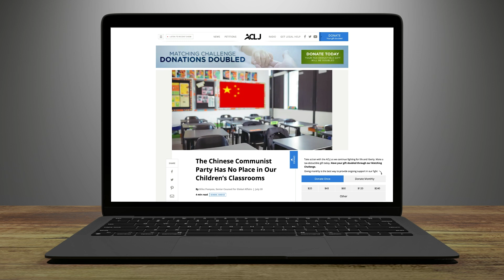Fighting For The Soul Of Our Military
A battle is about to go down between the Senate and the House of Representatives over a major national bill and the men and women who sacrifice their lives for our country are caught in the middle of it. ACLJ Senior Counsel for Global Affairs Mike Pompeo weighs in on the fight for the soul of our military.